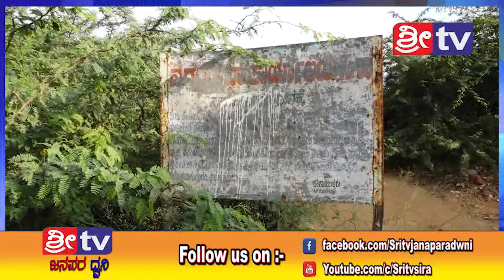SRI TV NEWS 23-12-2018